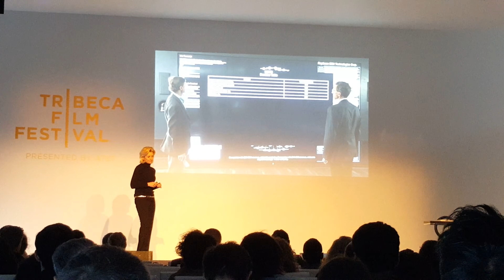IBM Watson Can Replace a Team of Goldman Analysts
Demonstrated st Tribeca Film Festival Imagination Symposium